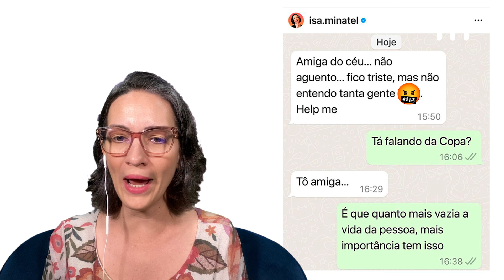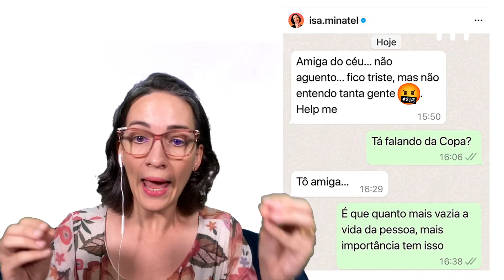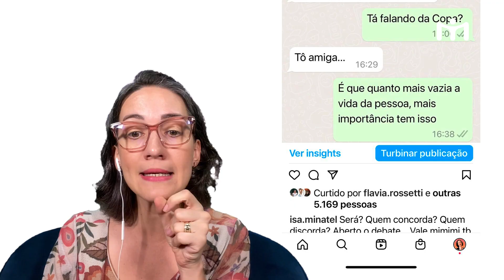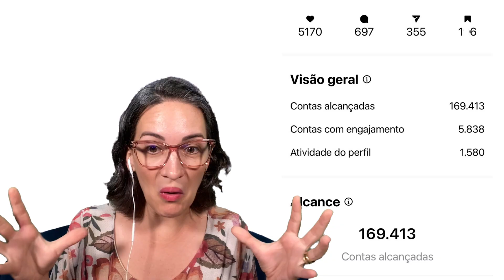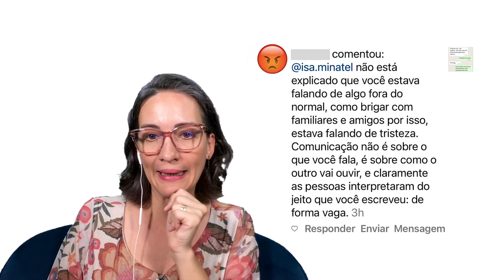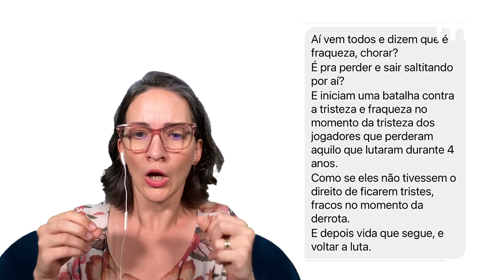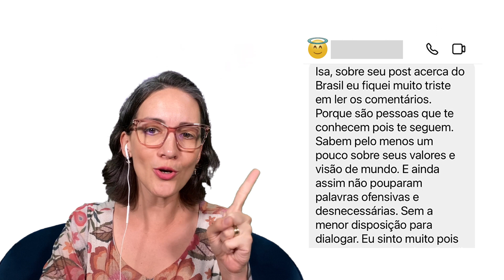PRECISAMOS MUITO CONVERSAR! - Isa Minatel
Olá, meu povo querido!

Esse vídeo NÃO é uma retratação. Eu convido todos vocês a entenderem e interpretarem um post que fiz no Instagram sobre o tamanho que damos às coisas nas nossas vidas e como alguns acontecimentos acabam preenchendo vazios.

Foi um convite à reflexão, que teve como embasamento a eliminação do Brasil da Copa do Mundo. Uma troca de mensagem com uma amiga. A repercussão foi tão grande, que resolvi trazer este vídeo e dividir a minha visão do mundo nesse contexto de polarização que estamos vivendo.

Repito meu convite: vamos interpretar? Vamos ler? Vamos ser os adultos responsáveis pelas próximas gerações emocionalmente saudáveis?

Os comentários estão abertos para que possamos, juntos, conversar, entender, e, mais importante, dialogar.

Se esse conteúdo faz sentido pra você, ajude a chegar em outras pessoas que também podem ser beneficiadas!

Gratidão sem limites!

CURSOS ONLINE:
- A Ponte Emocional
- Manual da Mãe Sem Limites